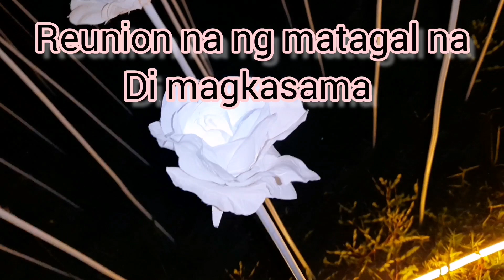Kim Chui and Xian Lim Reunion in the Movie Always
A real life Couple who is love team was not seen in big and small screen. Kim Chui and Xian Lim New movie called Always